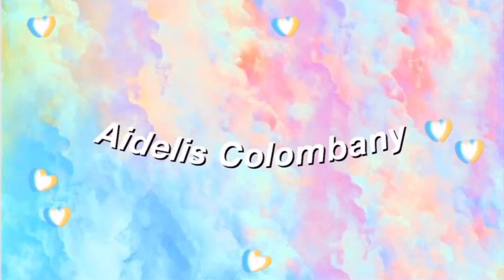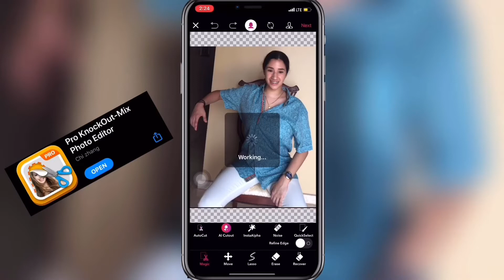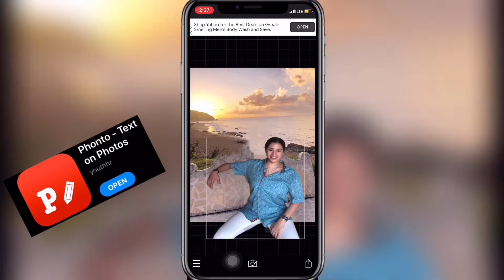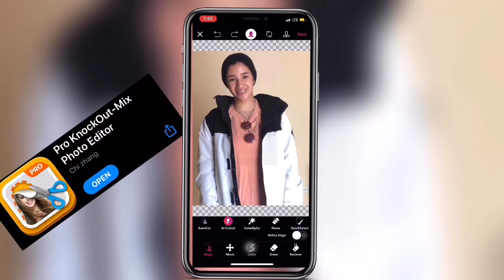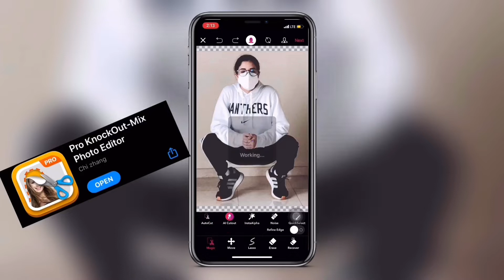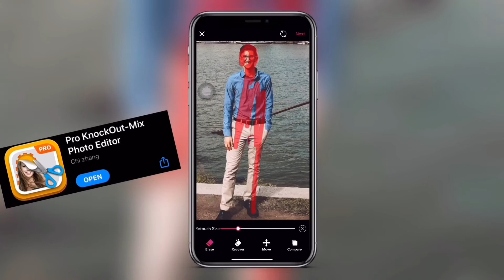Recreando las fotos de mis hermanos de sus Instagrams * how to photoshop *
Learn how to photoshop with me
Recreé fotos de mis hermanos de sus Instagrams
Está super chevere Ve el video completo NO TE VAS A ARREPENTIR

Musician: Jef

Musician: Jef

Musician: Jef